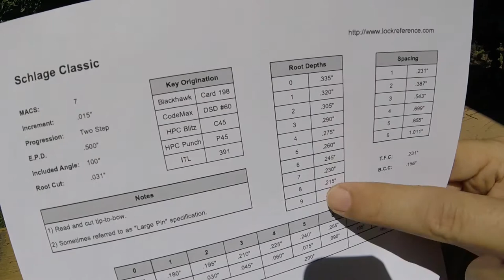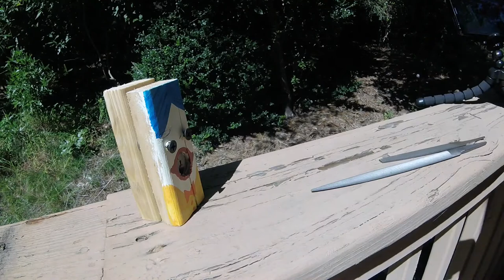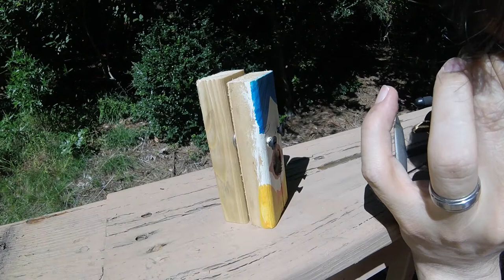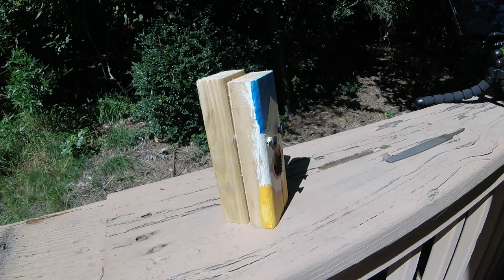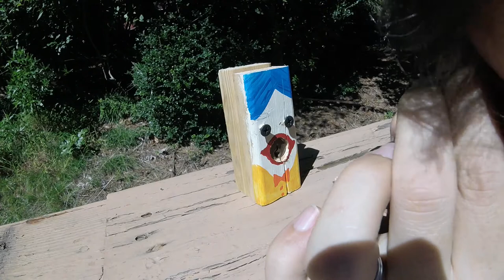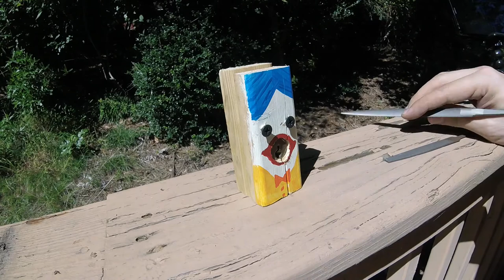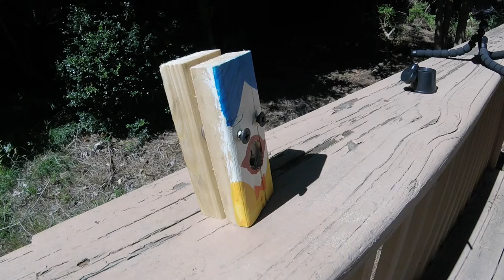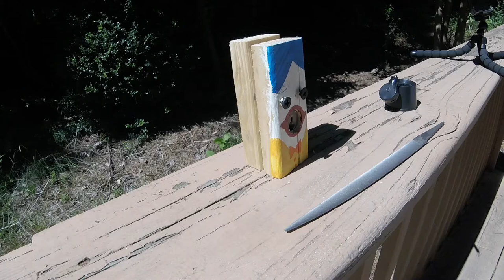[L51] Key Impressioning a Schlage KiK Cylinder Lock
In this video, I find a wild lock and tame it with some tasty key goodness. I impression a 5-pin key to operate the lock and take you through the process of doing this. I had a wireless mic hooked up to the Zoom H6 Recorder, but it faded in and out at several points, I so I'm putting this video out there with the audio from the GoPro.

Congratulations on one year Lowell Forbes and thanks for running your lowellswildoneyear giveaway, links to his channel and video below.

3:18  - begin impressioning information
9:15  - impressioning begins
53:46 - impressioned key turns lock